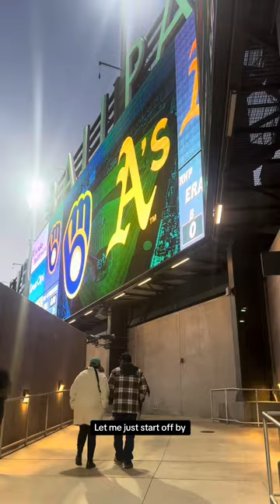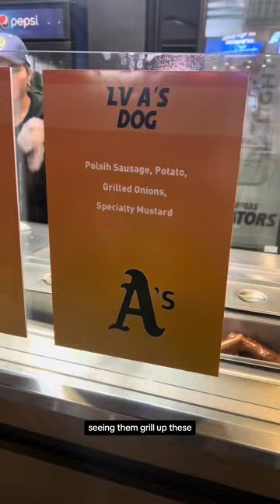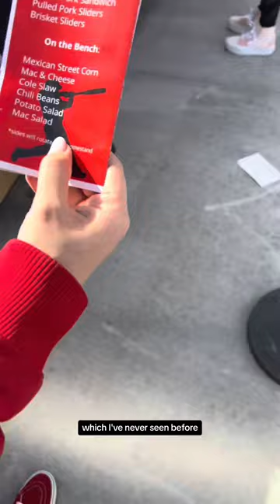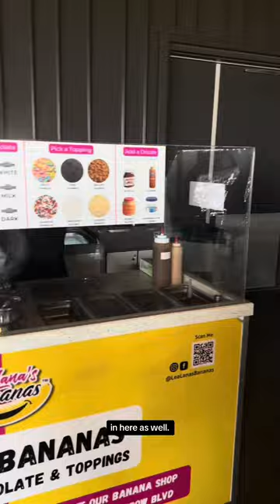Big League Weekend ‘24 Stadium Food Vlog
Baseball is back! (Almost) but back at the Las Vegas ballpark for Big League Weekend where the Oakland A’s hosted the Milwaukee Brewers. I guess my second Spring Training event this month? :) anyways, specialty hot dogs, frozen cheesecake on a stick and truffle fries better than from any steakhouse I’ve ever been to. Oh and yes, there was a lot of love for the Oakland A’s here in Vegas.